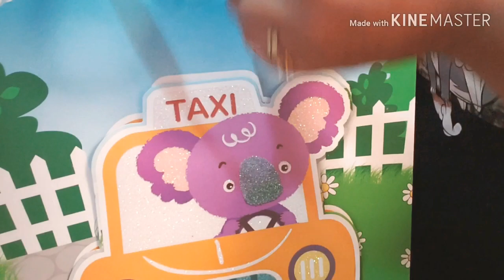Limpieza rápida x las tardes/ mi rutina 😩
Video nuevo amig@s espero les guste dejen sus comentarios y deditos arriba comparte si te gusto/ video vlogs de todo un pokito de mi vida que Dios les bendiga